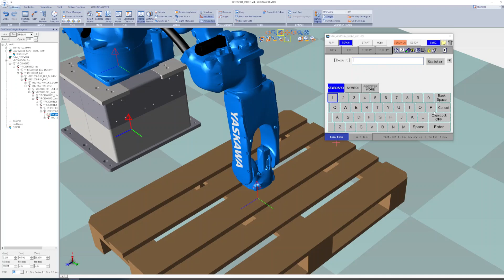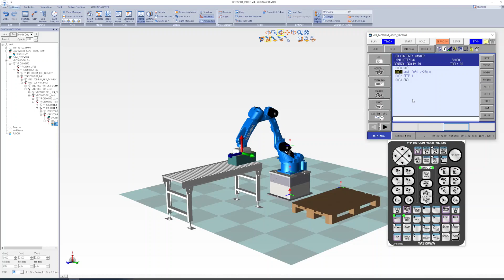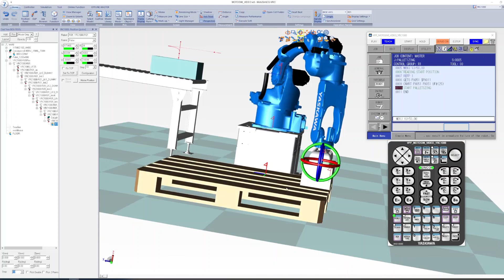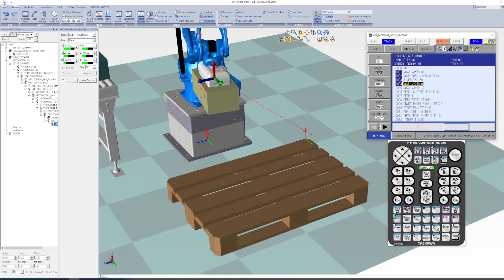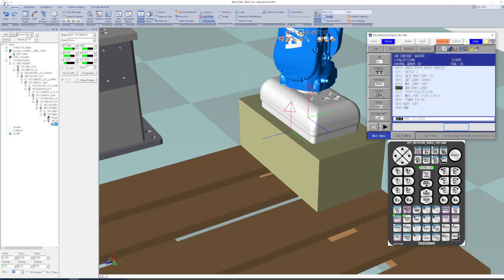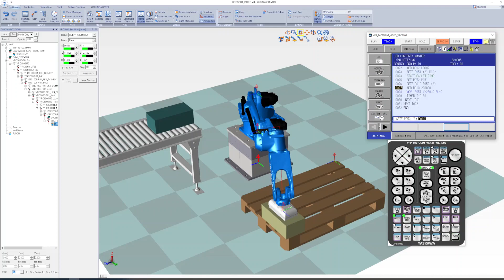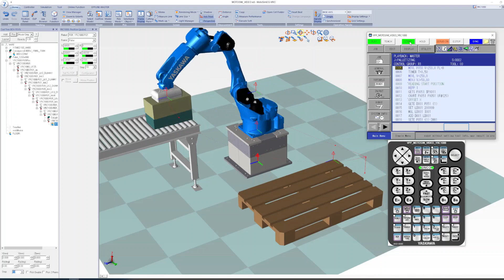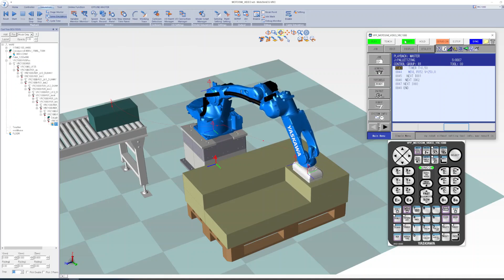Robottips Palletering 1D 2D 3D